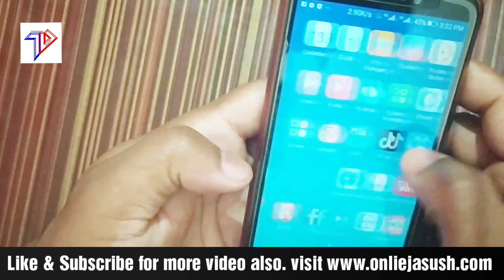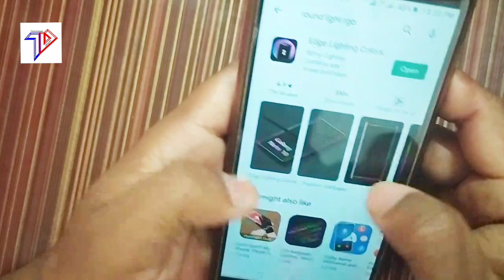How to change mobile wallpaper with colorful border ?change mobile wallpaper||new effect wallpaper.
How to change mobile wallpaper with colorful border ?change mobile wallpaper||new effect wallpaper.android reviews nepal

topic covered :

how to change wallpaper on smart phone
how to change background
how to change screen background
how to change picture background
how to change android background 2002
change
android
background
android background
android reviews nepal